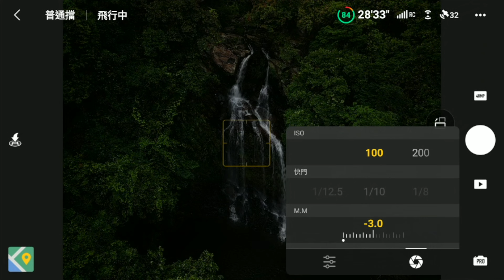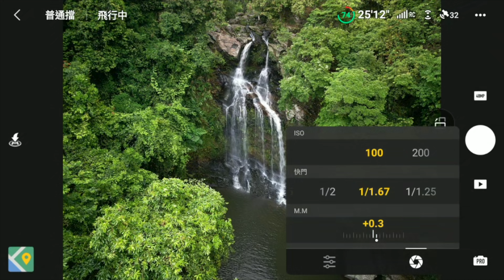DJI Mini 3 Pro / Freewell Filter 開箱及實測 | 新款 CPL Filter 專為 Mini 3 設計 | 慢快門拍攝新娘潭瀑布 | CPL & UV Filter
器材清單:
Freewell Filter